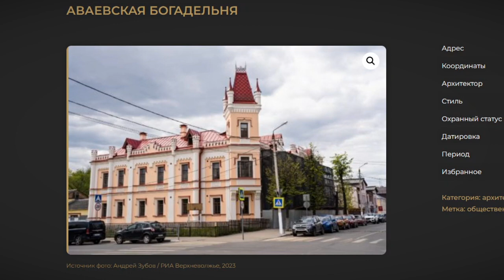Аваевская богадельня и морозовская казарма вошли в рейтинг топ-100 «Готики в России»